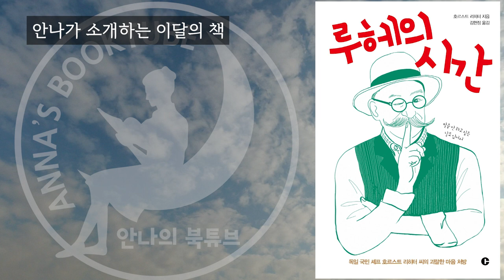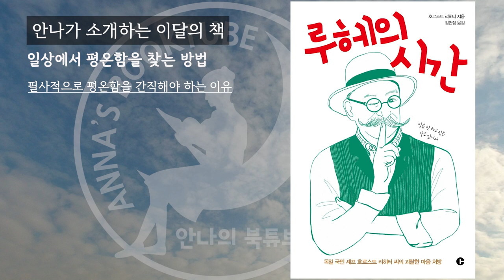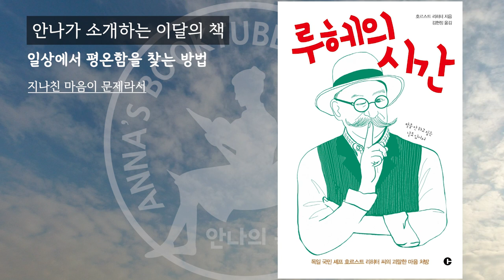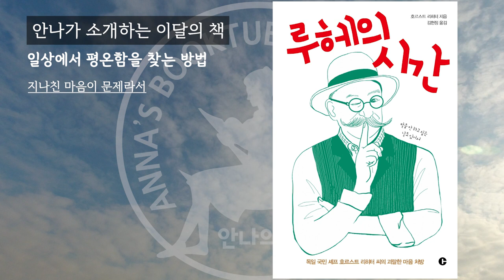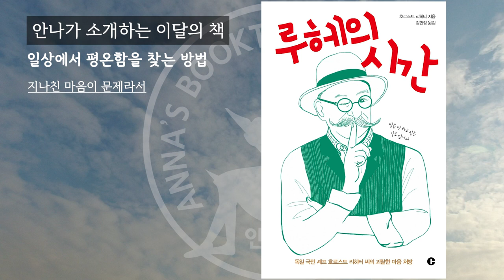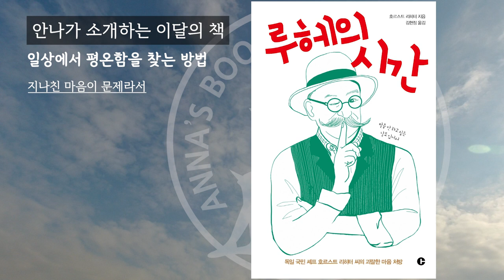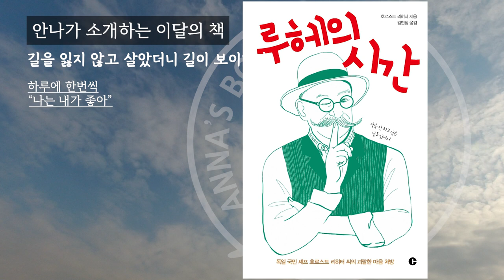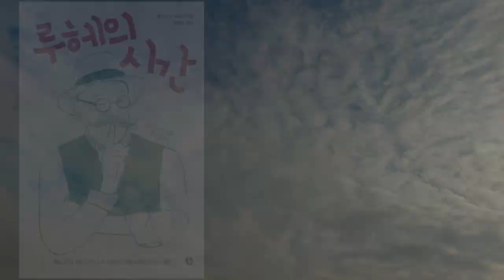루헤의 시간 | 안나의 책소개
루헤의 시간
저자 호르스트 리히터|역자 김현정|크레타 |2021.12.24

* 본 영상은 '크레타'와 컨텐츠 사용에 관한 사전 협의 후 제작되었습니다.